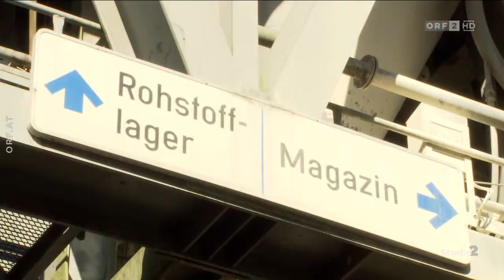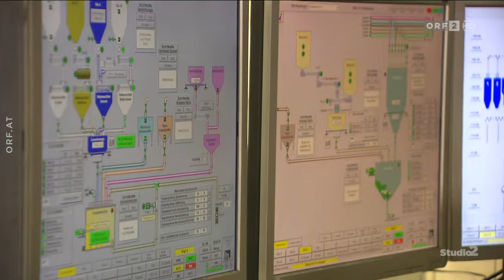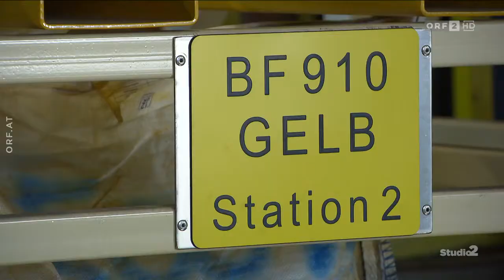Eternit Faserzement Fassaden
Werfen Sie einen Blick hinter die Kulissen der Herstellung der vorgehängten hinterlüfteten Fassade von Eternit.